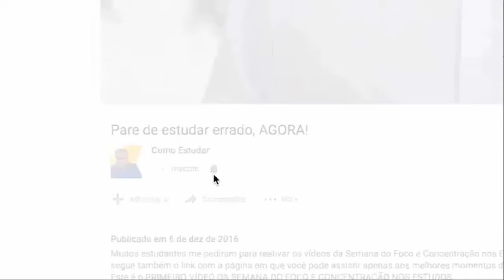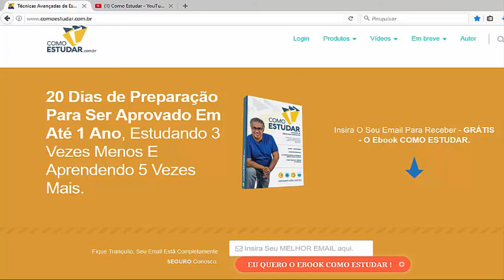COMO ESTUDAR - SEJA FLEXÍVEL - RUBENS SAMPAIO - #138 de 365